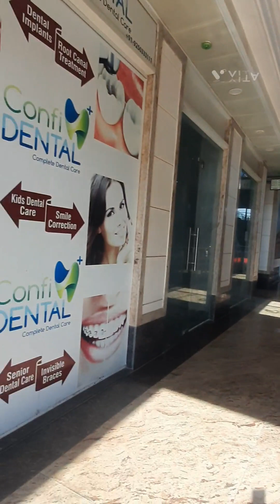watching movie#drisyam2#with friends forever